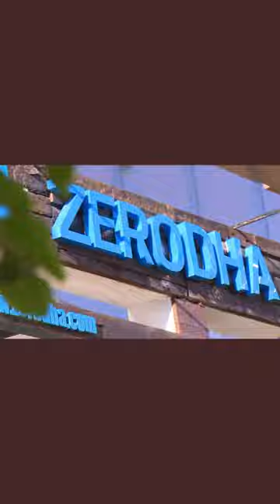Zerodha CEO sets fitness challenge for employees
The Zerodha CEO announced a lucrative offer for his employees that would also reflect positively on their health. As per Kamath’s offer, employees whose Body Mass Index (BMI) is less than 25 would get half a month’s salary as a bonus.